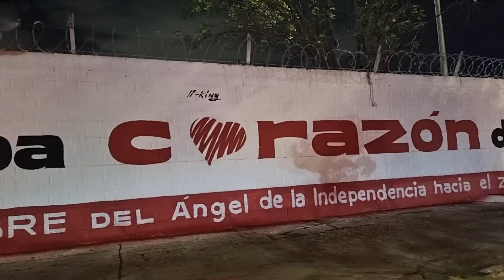INVITACIÓN A LA MARCHA DEL 27 DE NOV. VAMOS A MARCHAR CON AMLO.